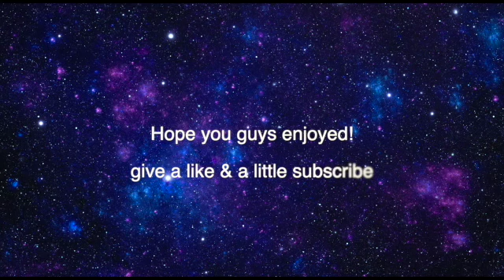Worlds Mystery's | Uncharted: Drake's Fortune - Part 9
Hello everyone, this one is a lot of discoveries, story telling and lots lots of climbing. Also the beautiful views. Enjoy!

Song Suggestion: Run Like A Rebel By The Score